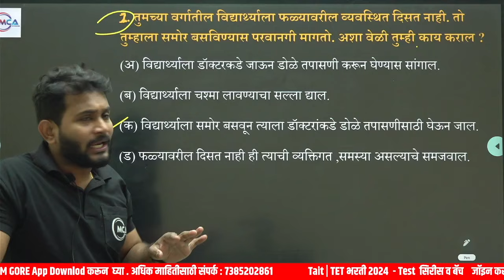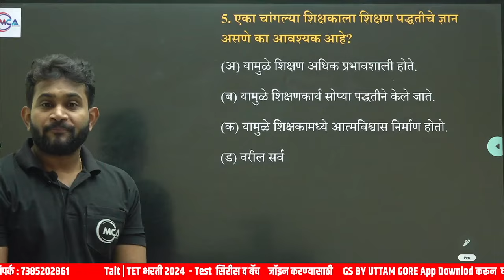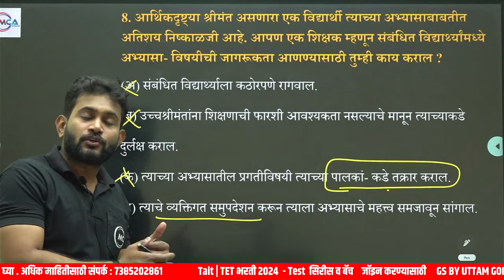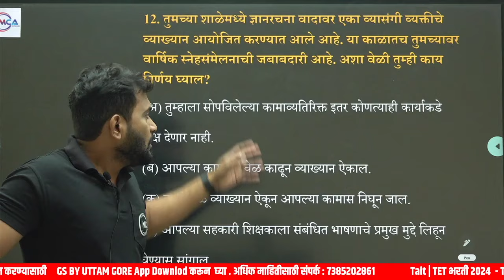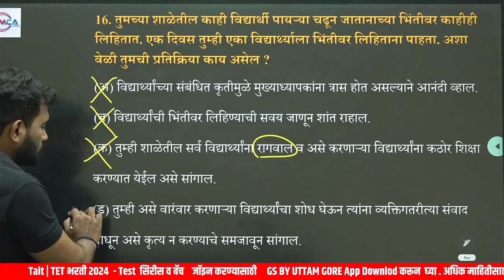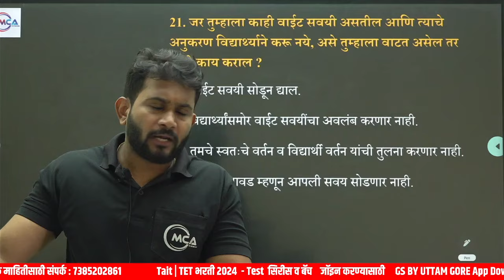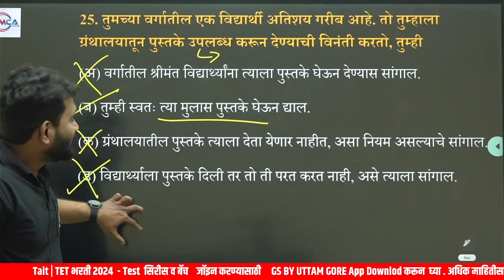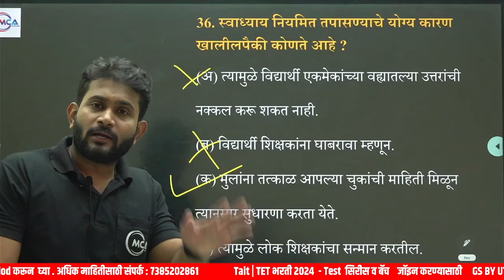tait shikshak bharti 2024 | TAIT - परीक्षा भरती 2024 | TAIT बालमानसशास्त्र व अध्यापनशास्त्र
tait shikshak bharti 2024 | TAIT - परीक्षा भरती 2024 | TAIT बालमानसशास्त्र व अध्यापनशास्त्र | TAIT Exam update 2024 | By Ruturaj Shinde Sir